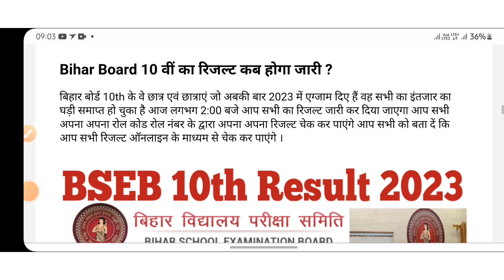Bihar Board 10th Result 2023 | Bihar Board Result kaise check kare 2023 | बिहार बोर्ड रिजल्ट,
Bihar Board 10th Result 2023 | Bihar Board Result kaise check kare 2023 | बिहार बोर्ड रिजल्ट, Bihar Board 10th Result 2023 | Bihar Board Result kaise check kare 2023 |

मैट्रिक का रिजल्ट कब निकलेगा
 मैट्रिक का रिजल्ट कब आएगा
 मैट्रिक का रिजल्ट
मैट्रिक का रिजल्ट कब आएगा 2023
मैट्रिक का रिजल्ट कब निकलेगा 2023
 मैट्रिक का रिजल्ट कैसे चेक करे
 मैट्रिक का एडमिट कार्ड कैसे निकलेगा 2023
मैट्रिक का रिजल्ट 2023 10वीं का  रिजल्ट कब आएगा
10वीं का रिजल्ट कब निकलेगा 2023
 10वीं का एडमिट कार्ड कैसे डाउनलोड करे2023
10वीं का रिजल्ट कब आएगा 2023
10वीं का रिजल्ट
बिहार बोर्ड मैट्रिक का रिजल्ट कब आएगा
 बिहार बोर्ड मैट्रिक का रिजल्ट
 बिहार बोर्ड मैट्रिक रिजल्ट 2023
बिहार बोर्ड मैट्रिक रिजल्ट 2023 कब आएगा
  बिहार बोर्ड मैट्रिक
बिहार बोर्ड 10 वीं परिणाम 2023

Matric ka result kab niklega 2023
 Matric ka admit card kaise nikale 2023
 Matric ka result 2023
 10th ka result kab aaega
10th ka result kab niklega 2023
 10th ka admit card kaise download Karen 2023
10th ka result kab aaega 2023
10th ka result
 Bihar board Matric
 Bihar board 10th result 2023
 Bihar board 1Oth result
Bihar board 10th result 2023 kaise dekhen
Bihar board 10th result 2023 date
 Matric ka result kab aa raha hai 2023
  Inter ka result kab a raha hai
Inter ka result kaise check Karen
Inter ka result 2023
Inter ka result kab
 Bihar Board result 2023 kab jari hoga
Bihar board inter result final date 2023
 Bihar board inter result kaise dekhe 2023
Bihar board matric result kaise dekhe 2023

मीटर का रिजल्ट कैसे होगा
इंटर का रिजल्ट कब ए रहा है
 इंटर का रिजल्ट कैसे चेक करे
 इंटर का रिजल्ट 2023
इंटर का रिजल्ट कब जरी किया जाएगा
 बिहार बोर्ड इंटर रिजल्ट 2023
 बिहार बोर्ड 10वीं रिजल्ट 2023
 बिहार बोर्ड 12वीं रिजल्ट 2023
 बिहार  बोर्ड इंटर परिणाम दिनांक 2023
 बिहार बोर्ड मैट्रिक परिणाम दिनांक 2023
 बिहार बोर्ड 10वीं परिणाम दिनांक 2023
बिहार बोर्ड 12वीं परिणाम दिनांक 2023
बिहार बोर्ड परिणाम 2023
बिहार बोर्ड परिणाम 2023 कब आएगा
 बिहार बोर्ड परिणाम 2023 कब जरी होगा
बिहार बोर्ड इंटर का परिणाम कब आएगा
 बिहार बोर्ड मैट्रिक  का परिणाम कब आएगा
 बीएसईबी 10 वीं परिणाम तिथि 2023
 बीएसईबी 12 वीं परिणाम तिथि 2023
 बिहार बोर्ड इंटर परिणाम अंतिम तिथि 2023
बिहार बोर्ड इंटर परिणाम कैसे देखे 2023
बिहार बोर्ड मैट्रिक परिणाम कैसे देखे 2023
मैट्रिक रिजल्ट इस दिन होगा जारी- Bihar Board Matric Result 2023 Date - Matric 10th Result Kab Aayega 2023
matric result 2023 date, matric result 2023 kab jari hoga,
matric 2023 ka result kab aayega,
class 10th result 2023 kab aayega bihar board,
matric copy check kab shuru hoga,
matric copy check 2023,
bihar board matric copy check 2023,
abhishek tutorial,
disha online classes,
target board,
bihar board,
 matric result 2023,
bseb,
bihar board res